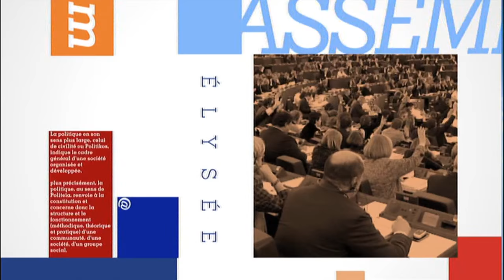Thierry Solere : "Il faut que chacun puisse vivre en France comme il l’entend"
Dans cette première partie de "Politique", Thierry Solere, député des Hauts-de-Seine et président du comité organisation de la primaire chez Les Républicains, revient notamment sur l’inquiétude des juifs de France et sur le débat autour du port de la kippa dans l’espace public.